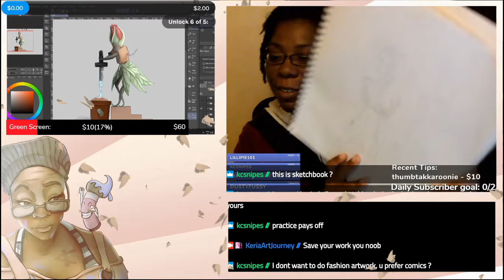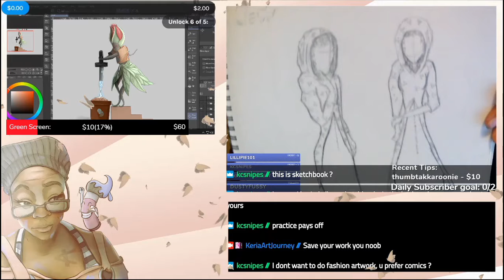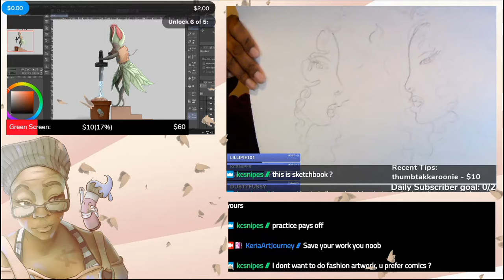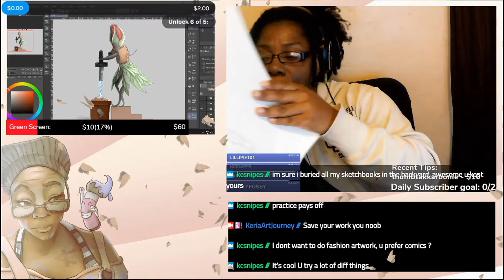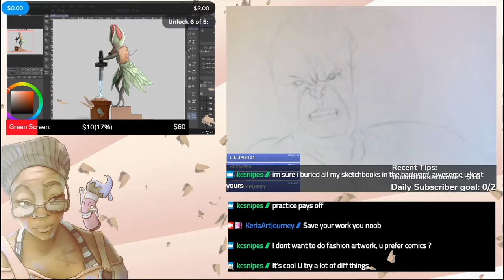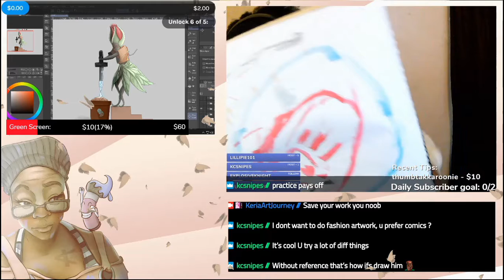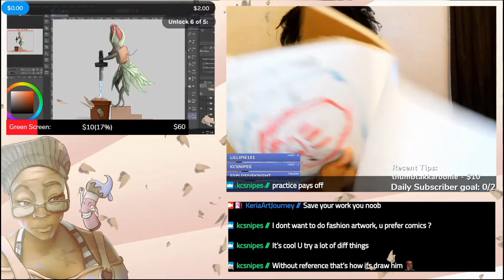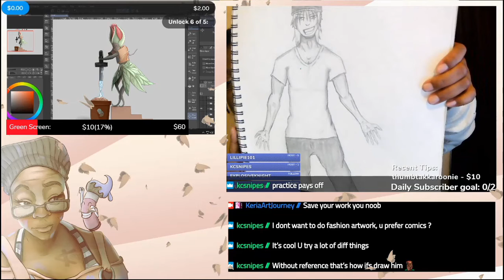Sketchbook Look-see PART 2 #3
Here is Part 2 of 3 for the sketchbook Look see. Again we are still in sketchbook #1 and there is a looottt more to go. Also, If you catch any of my Twitch streams and you see this. You will see the progress from then and now. I'm so happy with my progress thus far. Hopefully, you all are still out there art grinding too and progressing along with me!

SUPPORTER SHOUT OUTS
TWITCH SUBBERS: Shoutout to My Twitch Subscribers IzzyDGamer and The PurpleSaint for the support.

AMAZON WISHLIST